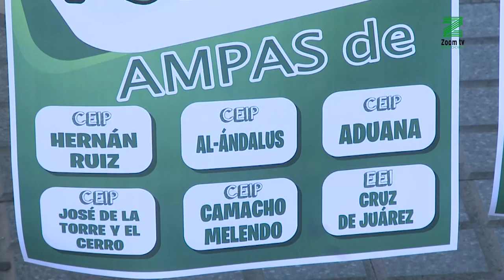Las ampas de los colegios con supresión de líneas exigen que se mantengan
Las ampas cifran las líneas suprimidas de la Pública en 8 o 9